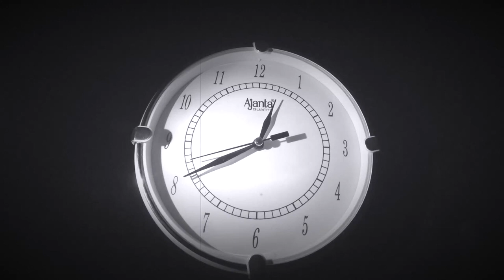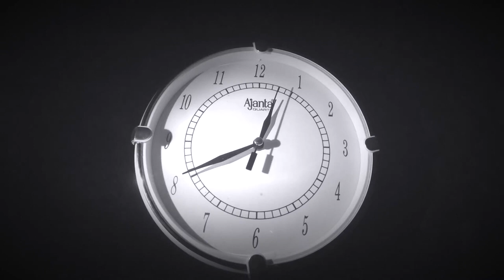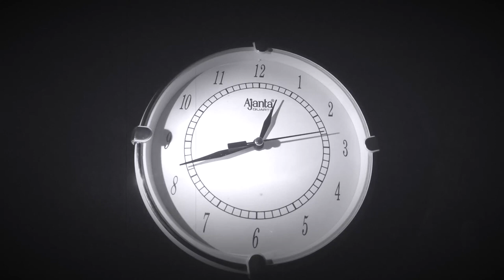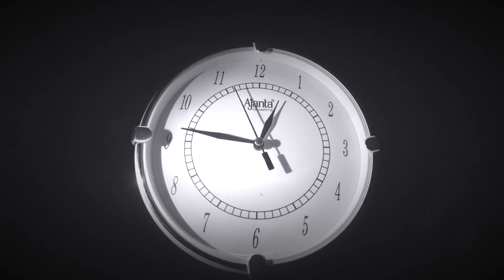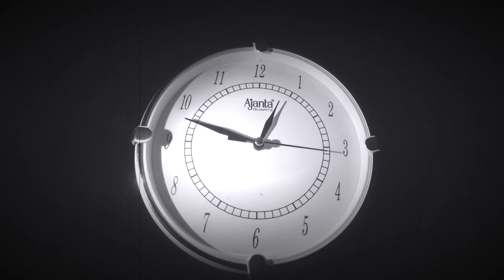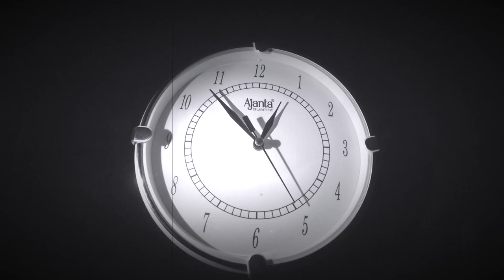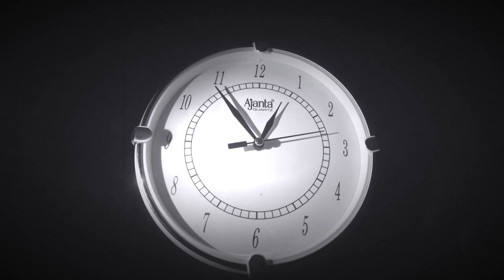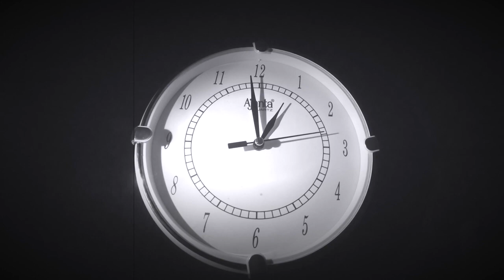1 Hour Relaxation Clock Ticking Film Stock Footage (Sleep In Minutes)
Chapters:
0:00 Intro
0:05 1 Hour Relaxation Clock Ticking Film Stock Footage
59:29 Suggested Videos

1 Hour Relaxation Clock Ticking Film Stock Footage (Sleep In Minutes)